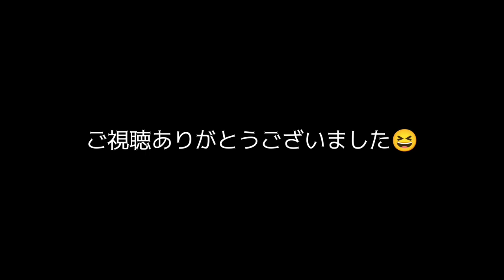8/7 三重でカヤックフィッシング 諦めず頑張った結果 〜ありがとう安西先生〜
8/7のカヤックフィッシングの様子です！

今回はいつもの福井県ではなく三重県から出艇しました！

今回はお料理を頑張りました！！！

ちょっとした？報告もございます！

・訂正
動画内で出てくる魚ですがマゴチではなくイネゴチだったようです😅😅😅